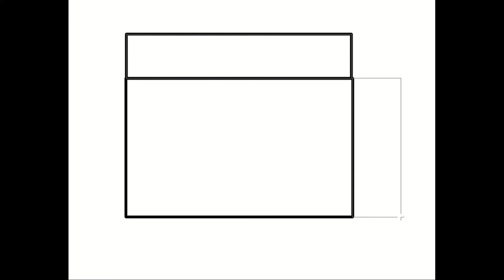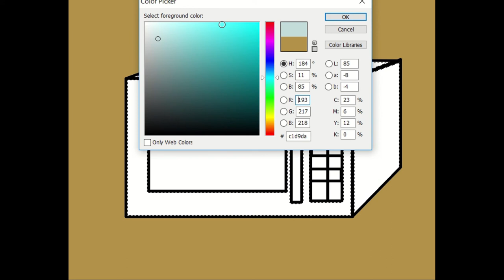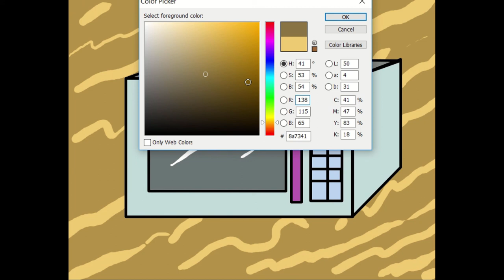Microwave Coloring and Drawing Learn Colors for Kids | Funfare Digital Painting (Time Lapse)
A bit of vector art! Using shapes to create a microwave, and then having fun filling it in with colors! This is a fun video for learning about colors, painting, and drawing.

This is a very relaxing video for adults and children.

Created using Adobe Photoshop and screen recorded with Microsoft Powerpoint. Video edited with HitFilm Express!